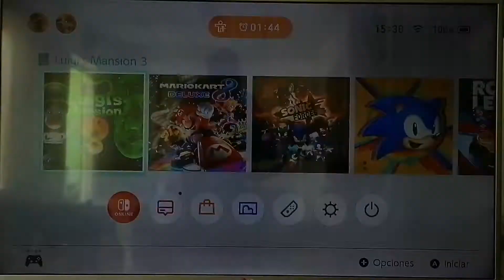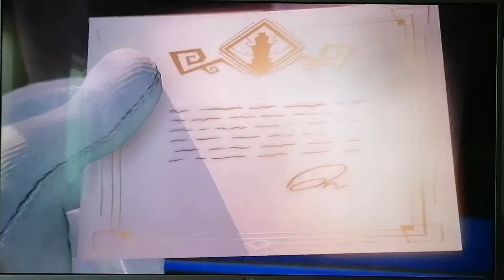episodio 1 Luigi's Mansion 3 NSwitch